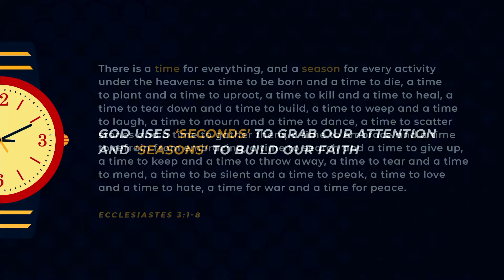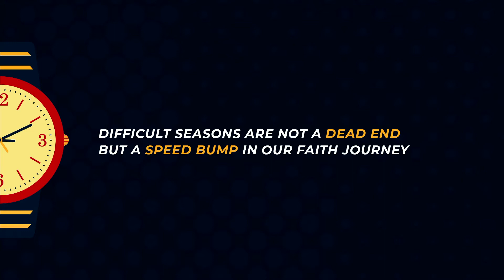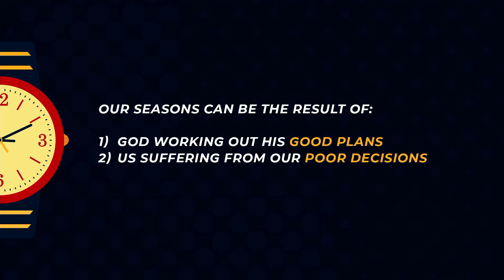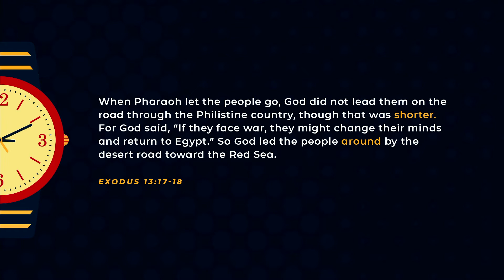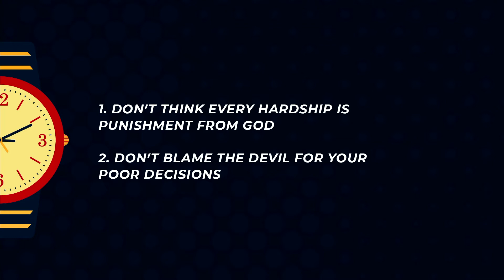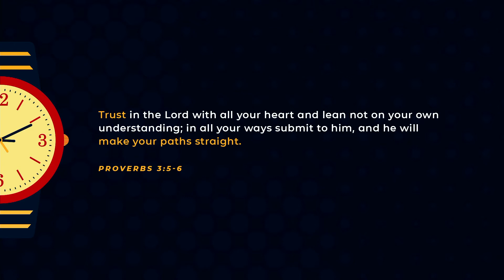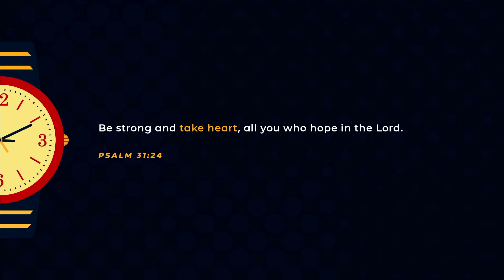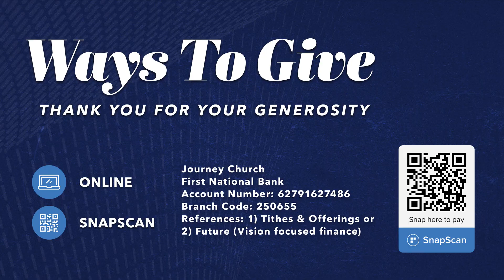Seconds and Seasons | Ps Andrew Van Rensburg